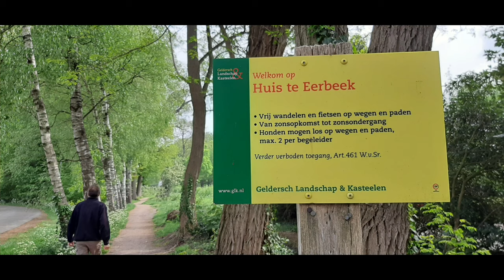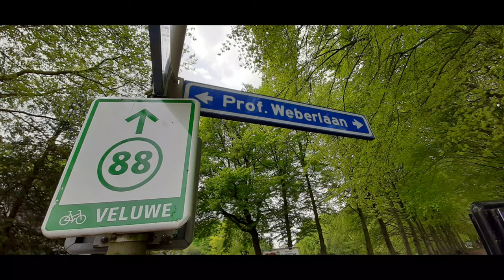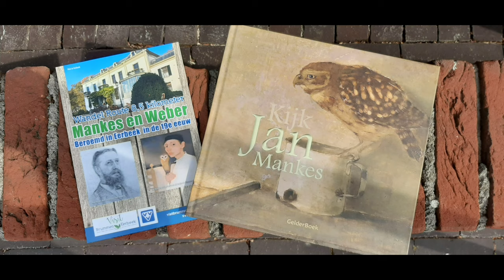Wandelen in het spoor van Jan Mankes in Eerbeek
Op de 8.5 km lange wandeling door Eerbeek, verken je in de voetsporen van schilder Jan Mankes en zijn buurman/vriend zoöloog Max Weber het prachtige Eerbeek. Je kunt de route downloaden via de app route.nl
Veel wandelplezier.